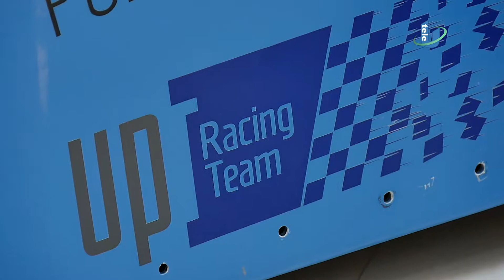TeleU: Monopostul UPT a ajuns in holul Bibliotecii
Monopostul de curse Formula Student este de astăzi expus în holul central al Bibliotecii Universității Politehnica Timișoara.
Echipa UPT Racing Team este formată din studenți ai universității noastre.